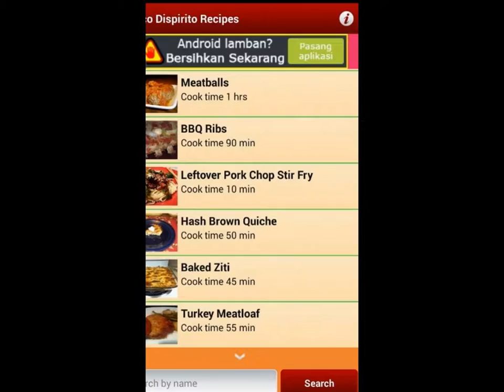Rocco Dispirito Recipes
ROCCO DISPIRITO RECIPES trailer video is a source of information about the cuisine of masterchef best number 6 in the world that has been made ??in prescription flagship

DiSpirito was born in Queens, New York City, New York. He graduated in 1986 from the Culinary Institute of America in Hyde Park, New York, and in 1990 from Boston University with a bachelor's degree in business. DiSpirito is known for his Italian-American cuisine and his innovative fusion cooking.